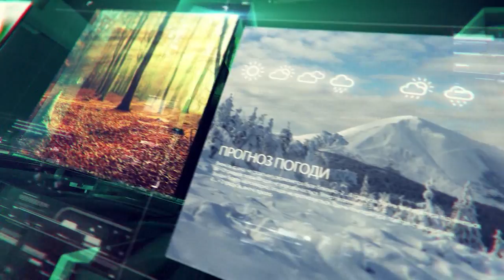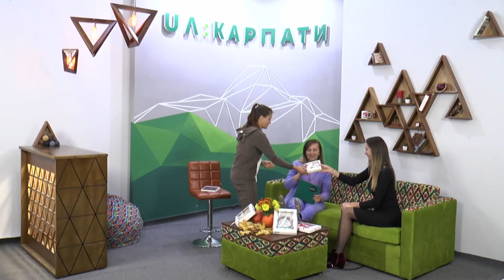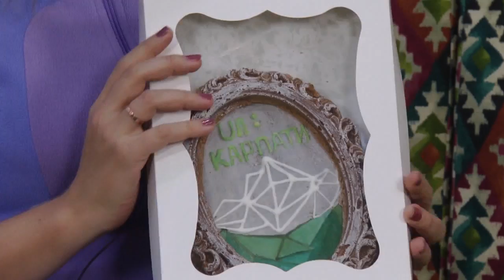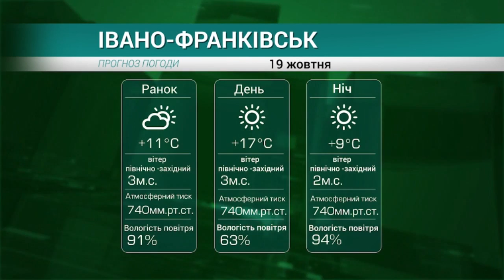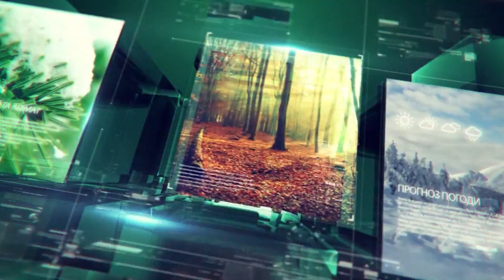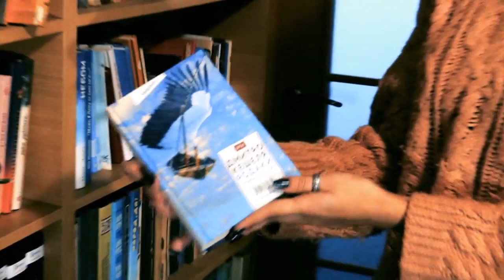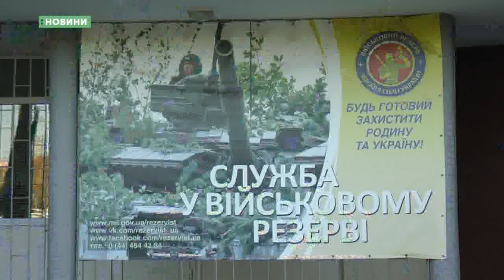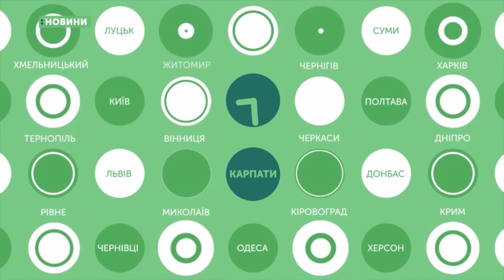Карпатський ранок. 19 10 2018